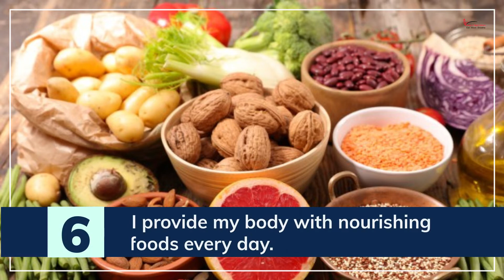10 Health and Healing Affirmations to Recharge Your Body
Harness the power of these health and healings affirmations to cope with an illness and recharge your body.     You change your life by changing the way you think.

*Healing affirmations
*Health affirmations
*I am affirmations
*Affirmations for Black women
*Black women
*Black women's health
*Women's health